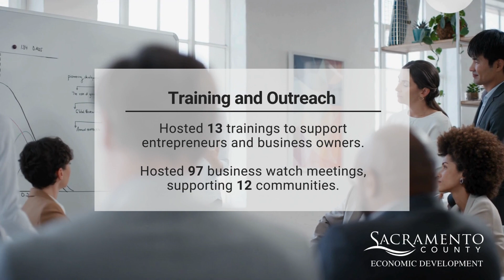Sacramento County Economic Development - 2023 Year End Review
Learn about Economic Development's contributions to our local region in 2023 from business development to training and outreach.